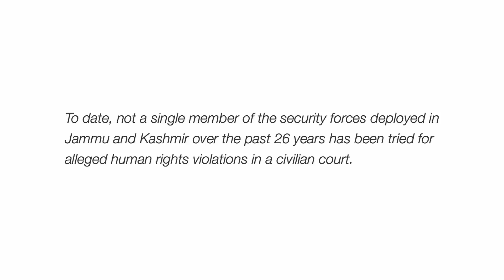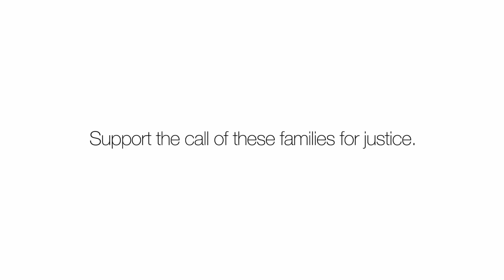Broken Families - Zahoor Ahmad Dalal's story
Zahoor Ahmad Dalal was one of five alleged “militants” who were allegedly extra-judicially executed near Pathribal village on 25 March 2000 by personnel of the 7 Rashtriya Rifles in a staged “encounter”, and whose bodies were subsequently buried in a forest nearby.

The Central Bureau of Investigation (CBI) – India’s premier investigating agency -  which initially investigated the killings (including identifying the buried bodies through forensic tests and subsequently establishing that the individuals killed were not associated with militancy) said the incident was ‘cold-blooded murder’. In 2006 they charged five soldiers with offences including criminal conspiracy, murder and kidnapping.